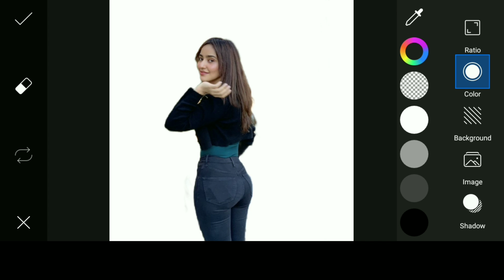Moon Light Background Change Photo Editing || PicsArt Photo Editing 2021 || Ak Tech